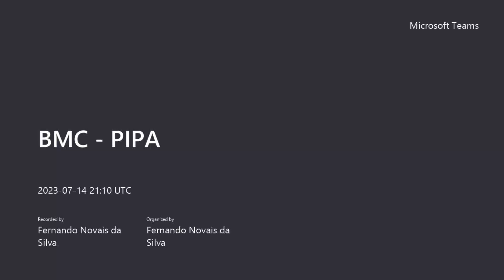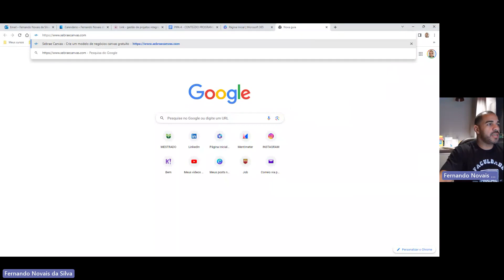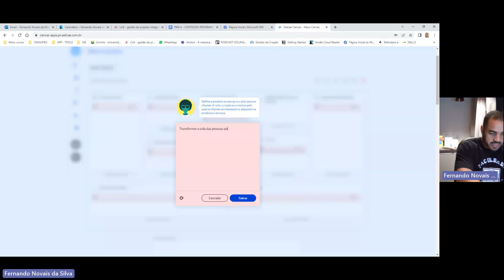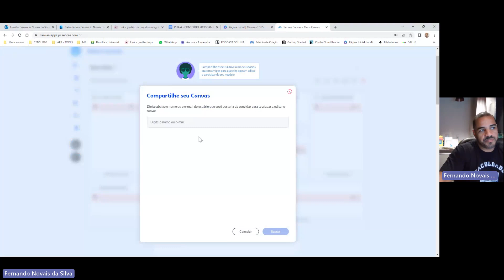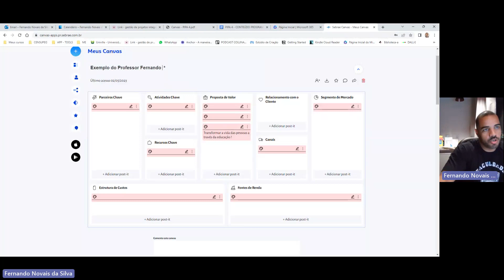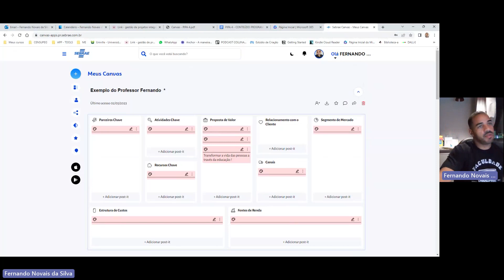BMC Acessando Canvas do Sebrae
Uma breve apresentação da Ferramenta do SEBRAECANVAS